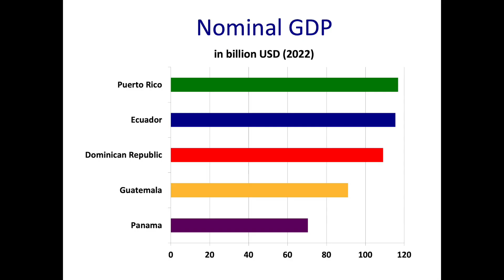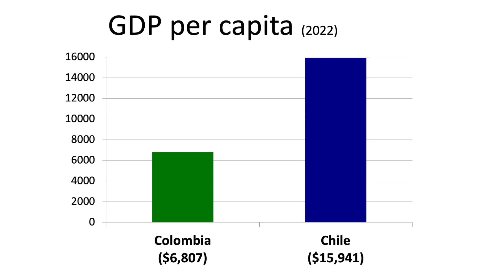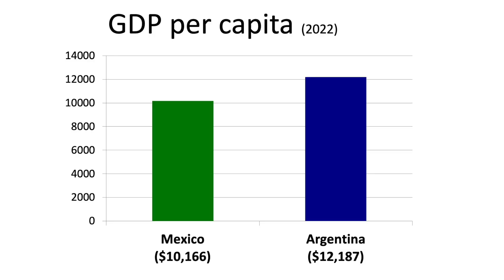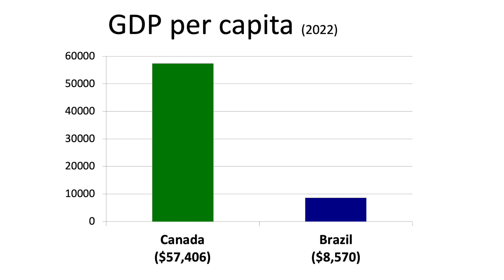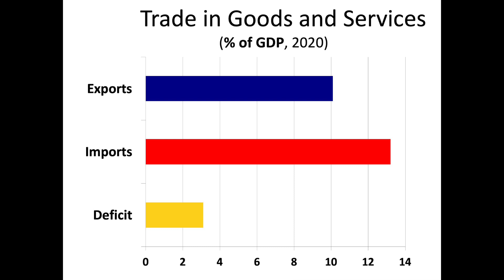North and South America's Top 10 Largest Economies in 2022 - the richest countries in the Americas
Americas Top 10 Largest Economies in 2022 by nominal GDP. The Americas, which are sometimes collectively called America, are a landmass compromising the totality of North and South America.

Sources:

GDP Projection
International Monetary Fund - World Economic Outlook, April 2022: War Sets Back The Global Recovery